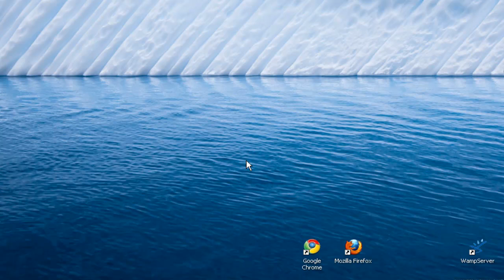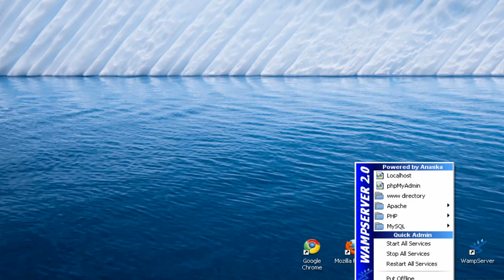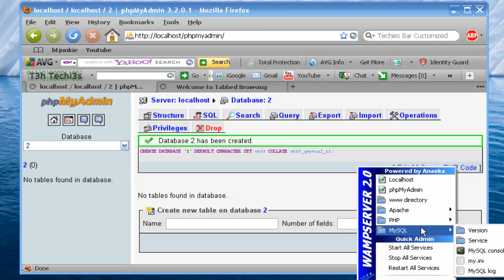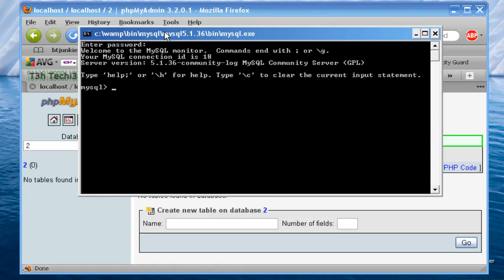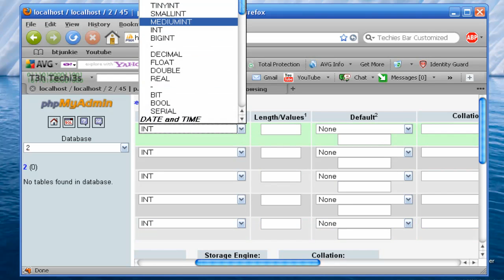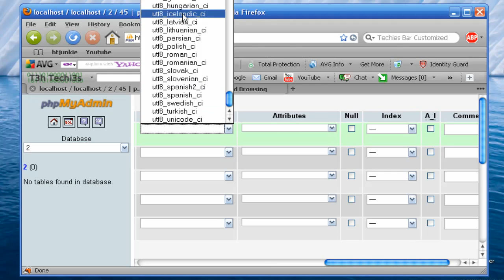Basic PHP My Admin Tutorial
Very Basic php database programming using phpmyadmin